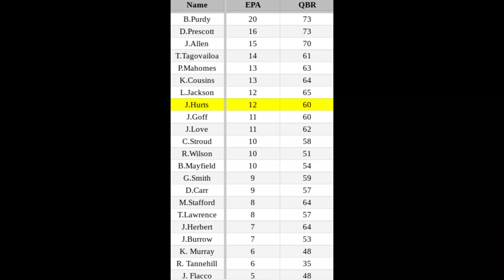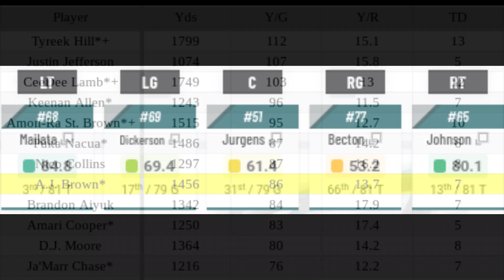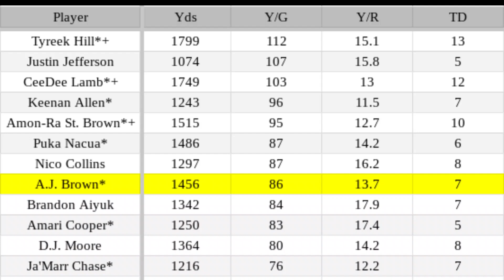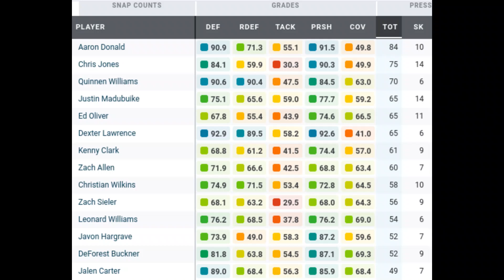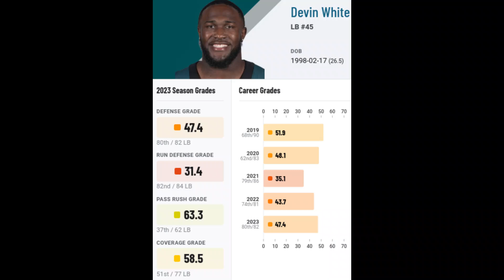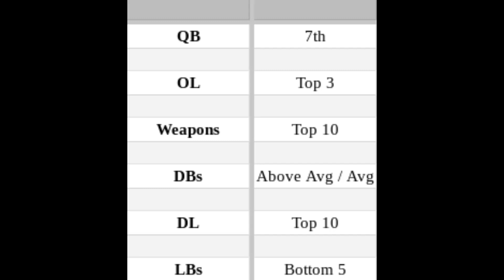Can Jalen Hurts Lead the Eagles to a Super Bowl? | NFL Power Rankings 5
QB: 0:00
OL: 2:11
Weapons: 4:24
DBs: 9:35
DL: 14:59
LBs: 18:09